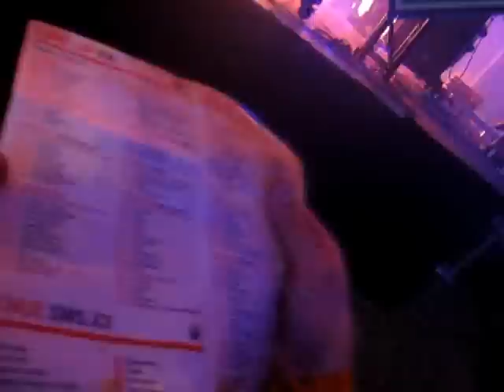Frank Lorber @ SonneMondSterne 2009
Frank Lorber @ Clubtent 1 (Cocoon) Sonne Mond Sterne X3 Festival, Bleilochtalsperre Saalburg Thüringen Germany, 07.08.09

Line-Up:
Fatboy Slim
The Prodigy
Peter Fox
Mia.
Sven Väth
5h MINUS Special Richie Hawtin feat. Barem
Laurent Garnier LIVE
Carl Cox
Deichkind
MR. OIZO
Booka Shade
Turntablerocker
Tiefschwarz
Northern Lite
Josh Wink
The Mutant Clan aka Timo Mass & Santos
Lexy & K Paul
Polarkreis18
DJ Rush
Dubfire
Moguai
Felix Kröcher
Bodi Bill
Johannes Heil - live
Boris Dlugosch
Tobi Neumann
Wighnomy Brothers
Dapayk & Padberg
Extrawelt
Markus Kafka
DJ Phono
Frank Lorber
Jacek Sienkiewicz
Gregor Tresher
Onur Özer
Mathias Kaden
Cassy
C Rock
Minilogue
Raresh
Breakfastklub
Krause Duo
Lexy
Markus Meinhardt
Hanson & Schrempf vs. Reche & Recall aka Techno from Chemnitz City Special
Live Battle
Chapeau Claque
Markus Fix
Disco Dice
Hometrainer
Gunjah
Marco Remus
Luna City Express
Pier Bucci
Marek Hemmann
Lars Christian Müller
White Horse
Dole & Kom
Cannibal Cooking Club
Kratzer
Empro
Kollektiv Turmstrasse
Boris Werner
DOP - live
Lauhaus live
Kay Paul feat. Jens Timber
Ullswaterschmidt - live
Mountain People
Oliver Goldt
Douglas Greed feat. Delhia & Daniel Brandt live
Elastique
Chris Manura
Küche 80
Duo Deluxe
Golden Toys
Foss & Stoxx
Markus Welby
Rec de Weirl
Miss Mira
Markus Lange live
Ian Simmonds
Ostblockschlampen
Colt live
Pretty Pink
The Sonic Boom Foundation DJ Set
Daniel Stefanik
Bass Ventura
Oscar
Deph
Feindrehstar live
Electric Sun
Limo
Mbeck
Christian Gimbel
Green aka Agent A
Carina Posse & Kathy Deluxe
Playing around the Pot
Freak de Philipe vs. Tobias Winkler
Markus Schäfer & Ken Coonze
Robert Felmer vs. Caroline Percee
Fornix
Ken Tamburri
Sierra
Fabiano
The Cheapers live
Mashu Sunim
Chopstick & Johnjon
Nakadia
Beatcuisine feat. Caroline
Steve Nash
Mathilde Hutfeld
Soapespierre
C.H.R.I.S. feat. Marc DePulse
The Gloria Game Boys
Perthil & Aerts live
Course de Performance live
Le Tompe
Norman Graf
GK one
The Earth live
BSTee
AL
Cosh
Heinrich Müller
Fun-Key & B-Rok
Ron Tom & Base
Dressman
Tyler
Play-R
Eltron
Norris Teriffy live
Leigh Johnson
Papo
Talisman
Yutanie
ASP
Ronny Gee
Ronny Gee vs. Talisman & Miloton